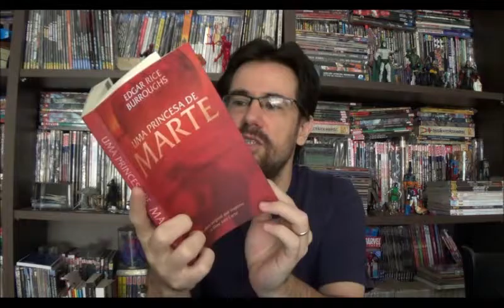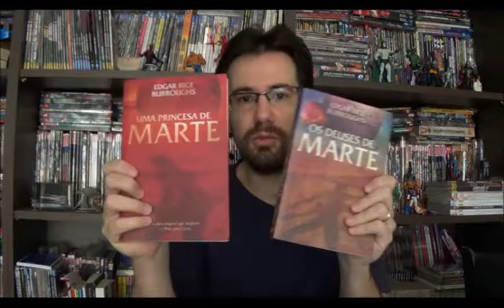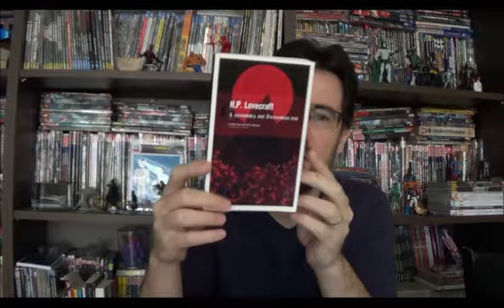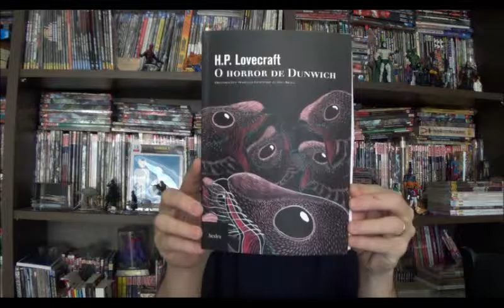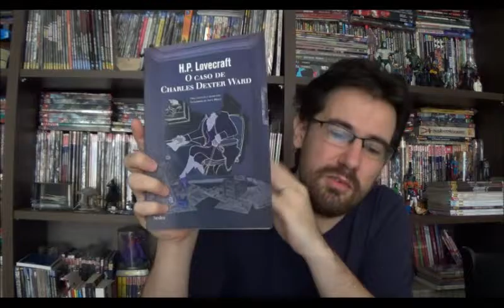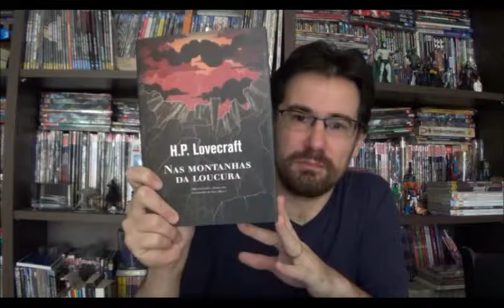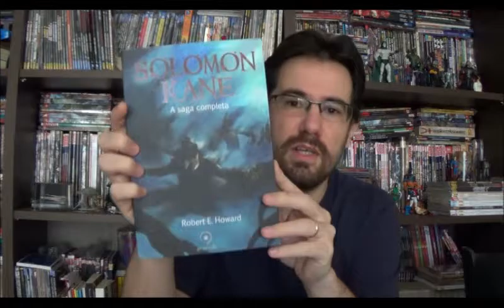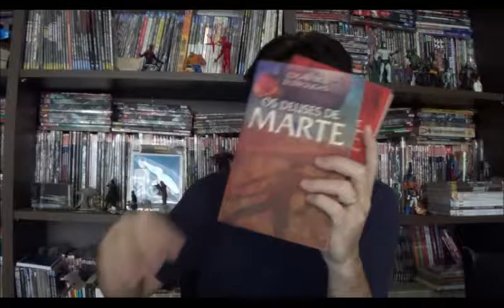Chapéu do Presto (S02E016) Literatura Pulp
Neste episódio falo sobre literatura, mas não de apenas um livro, e sim sobre um período, o início do século XX.
Todos amantes de ficção científica, horror ou aventura devem ter ouvido falar em algum momento sobre literatura Pulp. Este não é um gênero literário, mas pode ser caracterizado como um estilo de publicação que ocorreu na primeira metade do século XX nos EUA. Seus diversos autores e obras se tornaram base para produções de épocas posteriores no cinema, quadrinhos, tv, games, ou mesmo literatura.

Neste vídeo destaco Edgar Rice Burroughs, H.P.Lovecraft, Robert E.Howard.

00:11 O que é literatura Pulp?

6:42 Edgar Rice Burroughs

13:30 Howard Phillips Lovecraft

19:50 Robert Howard

24:38 Conclusão